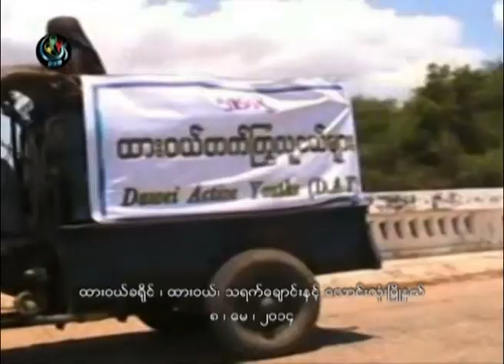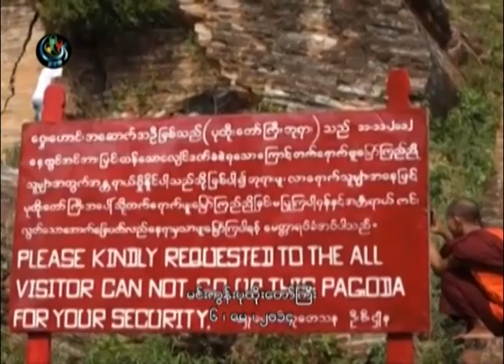DVB - No comment 20141105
DVB TV - No comment 20141105